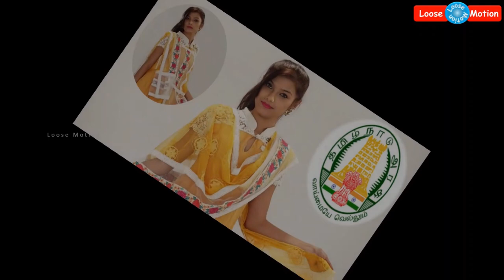சற்றுமுன்: அரசு துறையில் வேலை செய்யும் பெண்களுக்கு புதிய ஆடை கட்டுப்பாடு - தமிழக அரசு அதிரடி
Please watch this video which is about "New Dress Code for all type of Government Office Employees".